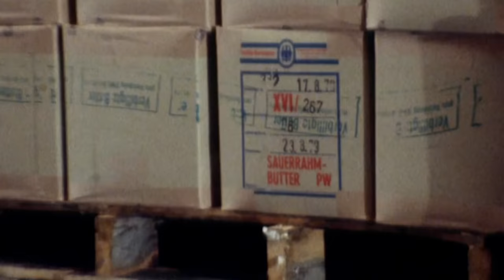BREXIT THE MOVIE - FORTRESS EUROPE part 2 - FOOD (14 of 26)